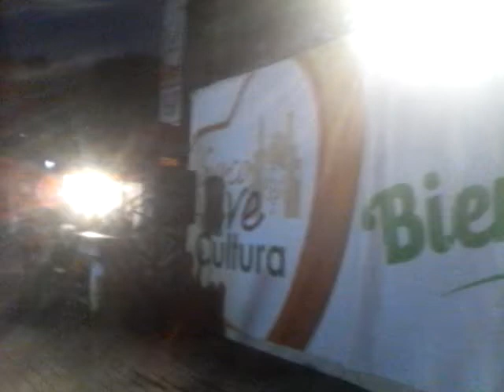ROMEO SANTOS DE YO SOY / MI CORAZONCITO (COVER)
Gran Presentación del Imitador Peruano de ROMEO SANTOS de YO SOY, Gracias a la Cámara Gastronómica, Municipalidad de Surco y MBC Producciones. 2017.